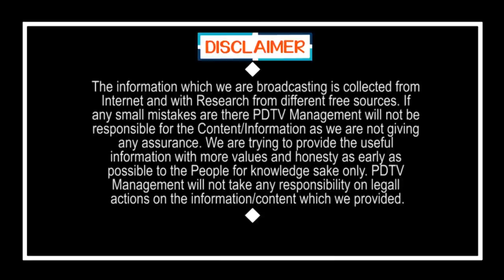Common Man shocking comments on Babu | చంద్రబాబు కళ్లు తెరిపించిన యువకుడు..దుమ్ములేపాడుగా..!